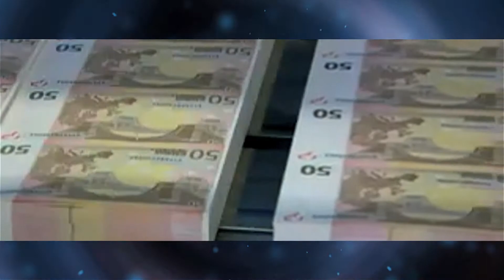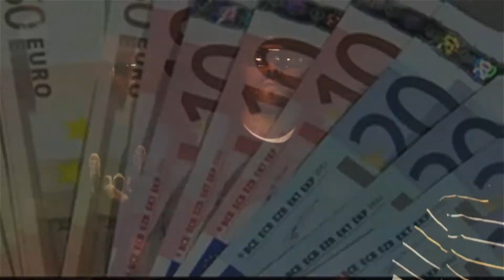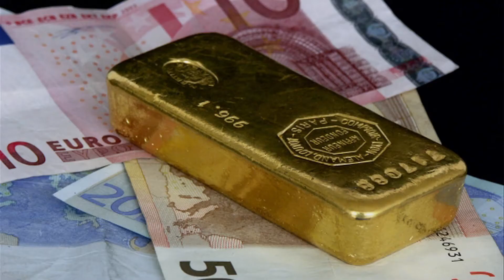Les associés "On veut le trône" clip officiel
Les associés vous livrent leur  4ème clip intitulé "On veut le trône"  titre extrait de leur premiere Mix-tape 1er Avertissement. Petite goûte d'or du bon son avant la sortie de leur projet avant Album "Chez Nous".   à suivre...
Clip Réalisé par Aross Gaylord Longo Pour G.E.F Corp et Fait Main Productions.